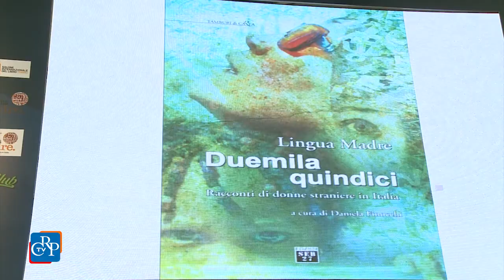SALONE DEL LIBRO 2015 - Lingua Madre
Perù, Bosnia ed Erzegovina, Repubblica Democratica del Congo: sono i paesi di provenienza delle tre vincitrici della decima edizione del concorso letterario Lingua Madre, premiate lunedì 18 maggio in Arena Piemonte. La Consulta Femminile del Consiglio regionale, che ha consegnato il secondo premio, è da tempo partner dell’iniziativa.

Cinzia Pecchio, presidente della Consulta Femminile del Piemonte